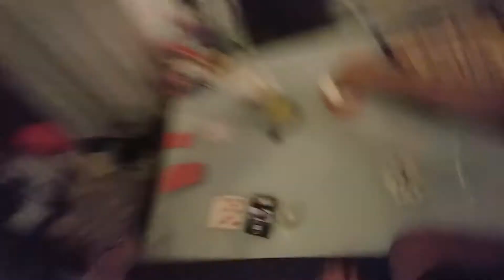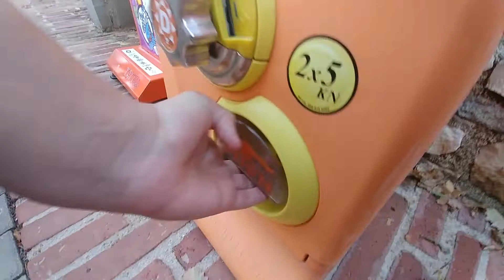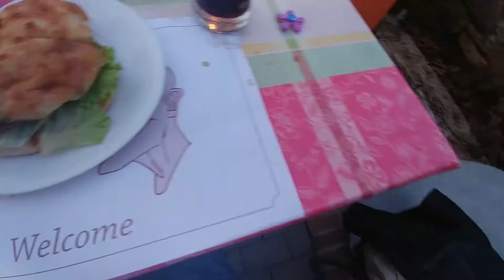Die BESTEN Nachos der WELT ?! [Kroatien-Vlog #7] /// Mr.Mast3r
Mein Snapchat:
padoppeldi

Wenn euch solche Videos gefallen, und ihr mehr sehen wollt,
zeigt es mir mit einer positiven Bewertung oder einem Abo ;)

Mr.Mast3r